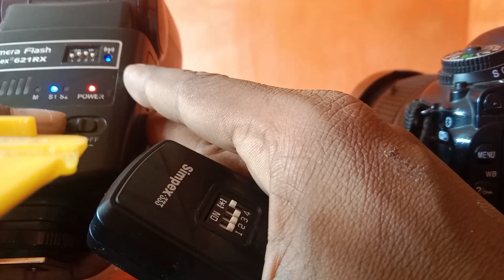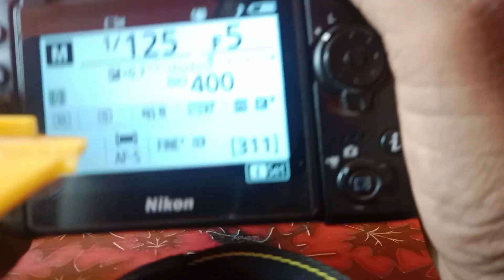How to add Simpex 621 trigger in camer body